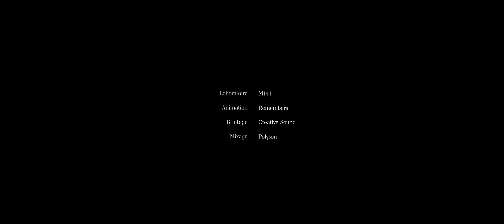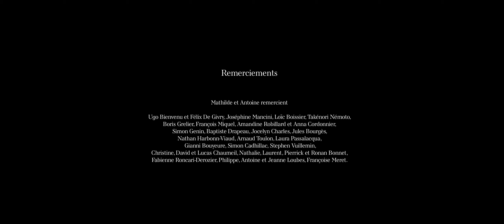L'HEURE BLEUE by Mathilde Loubes and Antoine Bonnet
Un orchestre s’accorde sur une plage. Au loin, une tempête se prépare…

Une coproduction Opéra national de Paris et Les Films Pelléas, avec Dimitri Krassoulia-Vronsky et Philippe Martin, avec la participation de Remembers.

Réalisé par Mathilde Loubes et Antoine Bonnet.